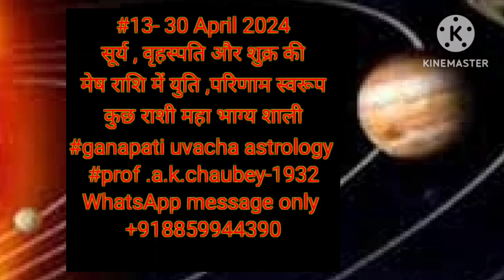#13 -30 April 2024 सूर्य,व्रहस्पतिऔर शुक्र की युति किस राशि के जीवन में मचाएगी धमाल और दिखाएगी कमाल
#13 -30 April 2024 सूर्य,व्रहस्पतिऔर शुक्र की युति किस राशि के जीवन में मचाएगी धमाल और दिखाएगी कमाल ganapati uvacha astrology prof.a.k.chaubey-1932